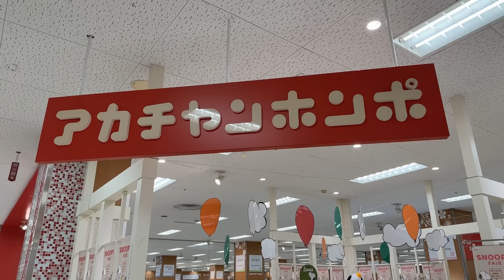【緊急事態】空気が乾燥してきて赤ちゃんの肌がカサカサです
TikTokでショート動画を投稿しているあざみ夫婦です。

100円OFFで買える「nicoせっけん」はこちら

⭕️あざみ夫婦のSNS